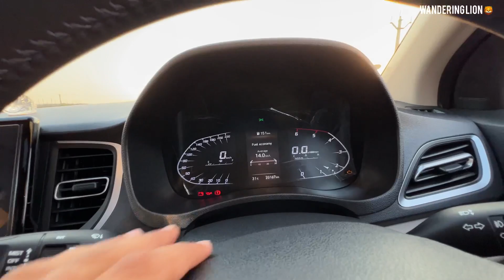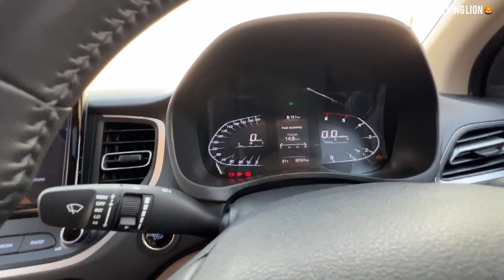Is it Worth To Buy Hyundai Verna 2022 In 2023 ? | क्या लेनी चाहिए Verna ?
In this video I have explained about Verna 2022 and 2023. Which one you should buy in 2023